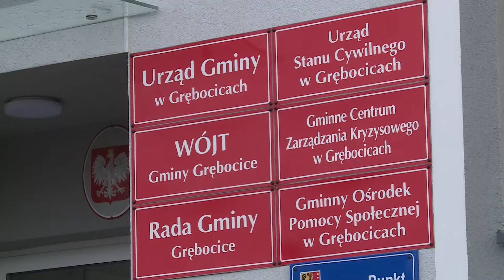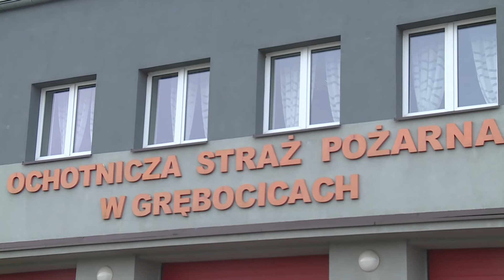GRĘBOCICE. Babski Comber z historycznym akcentem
Po raz drugi w karnawale odbędzie się w Grębocicach Babski Comber. Inicjatywa wyszła od samych mieszkanek. Chciały mieć własną imprezę, podobnie jak panowie, którzy bawią się na górniczych karczmach, organizowanych przez gminę. W tym roku, z okazji 100-lecia odzyskania przez Polskę niepodległości, panie bawić się będą pod hasłem: "Kocham Cię Polsko".